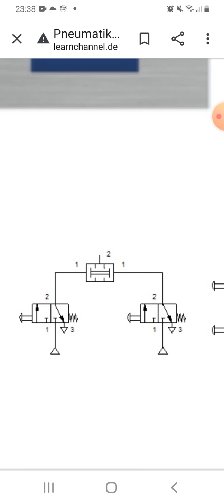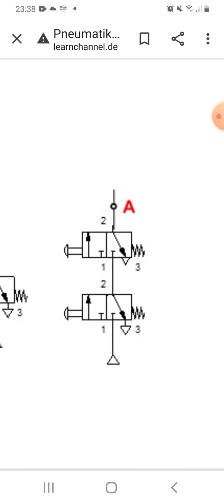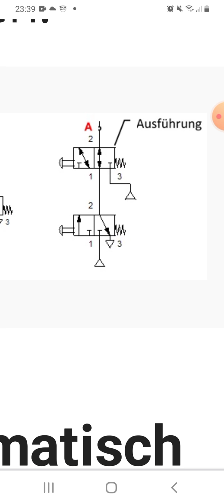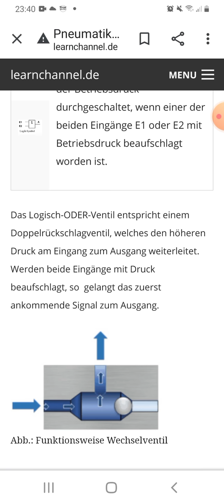Logische Ventile, pneumatik , Und, Oder